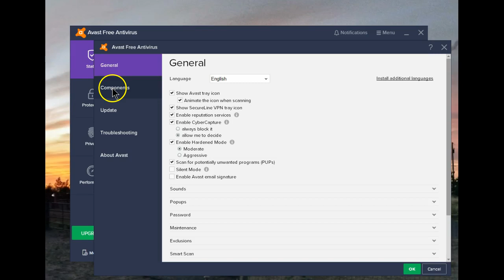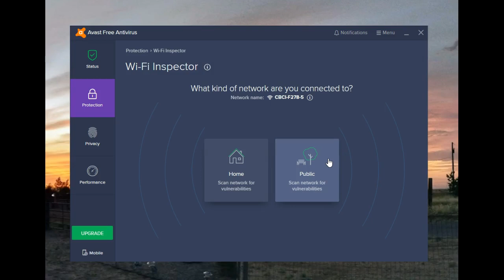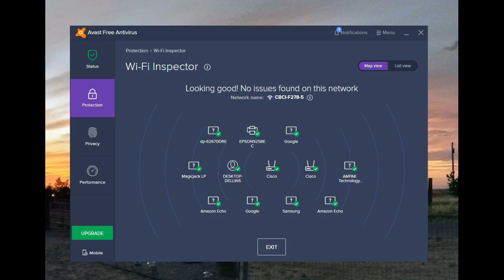Avast WIFI Inspector - A closer look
A closer look at one of Avast's Components. The WIFI Inspector.
This checks the front door of your protection, your home network.
Everything connected to your Router is part of your Home Network.